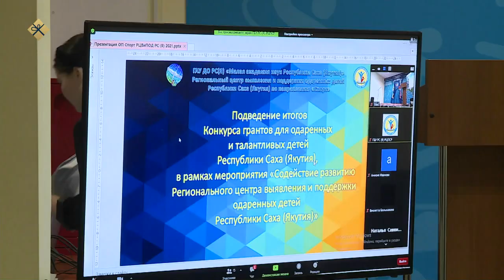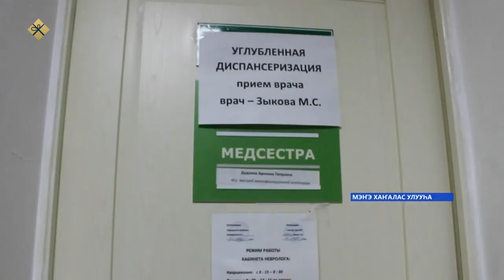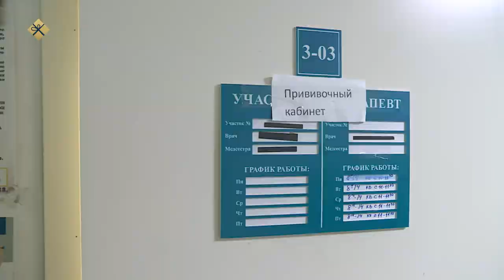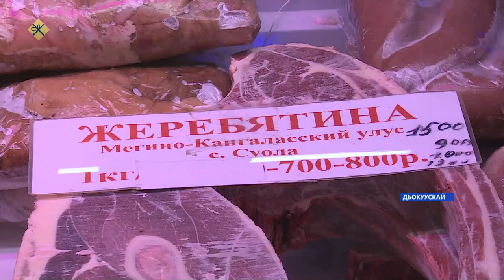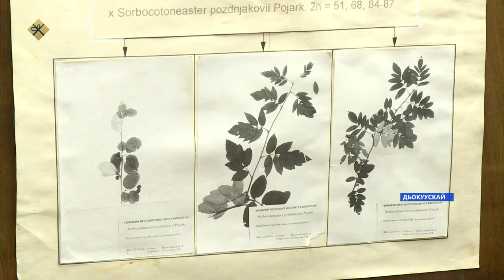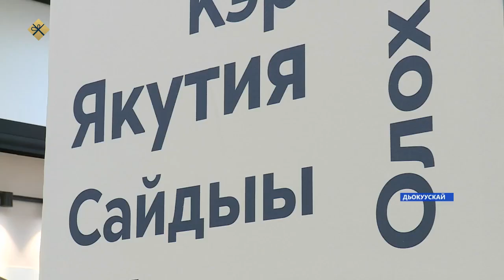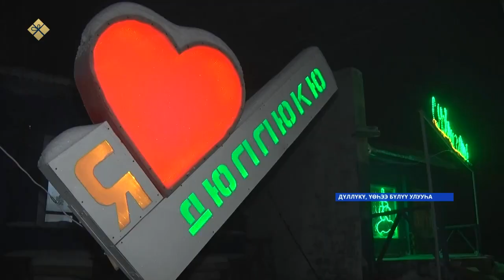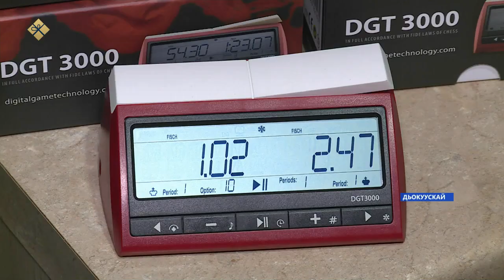«Саха сирэ» информационнай биэрии. Ахсынньы 21 күнэ 20:30ч.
00:00  «Саха сирэ» информационнай биэрии.
00:55   Алроса хампаанньа сыл тумугунэн алмаастаах, бриллианнаах оцорон таьаарыытын 46 мелуйуен караакка тиийэ урдэтэр кыахтаах.
05:08   Ньурба улууьугар сана дьылы корсо 49 ыал куутуулээх сана дьиэ кулууьун тутта
11:29   Ирбэт тон биологическай проблемаларын уерэтэр институт научнай улэьиттэрэ Саха сирин электроннай гербарийын оцороллор
18:21   Уеьээ Булуу Дүллүкү нэһилиэгэр о5о аймах хаарбах туруктаах оскуола5а уерэнэр. Саца оскуола хаьан тутуллуо5ай?
20:24   Спортивнай резербэни бэлэмниир өрөспүүбүлүкэтээҕи киин саҥа оборуудабанньалары тутта.